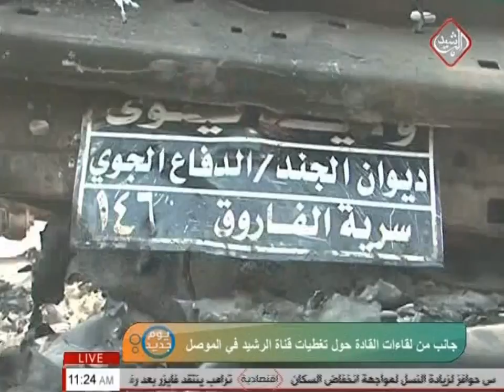يوم جديد | الذكرى السنوية لأعلان النصر على داعش الارهابي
تابعوا اخر البرامج والاخبار عبر زيارة موقع قناة الرشيد الفضائية
ايضاً يمكنكم متابعة اخر برامجنا والاخبار المحلية والدولية عبر تحميل تطبيق قناة الرشيد الفضائية على IOS و ANDROID
كما ويمكنكم متابعتنا عبر مواقع التواصل الاجتماعي :
تليكرام :

تطبيق
IOS